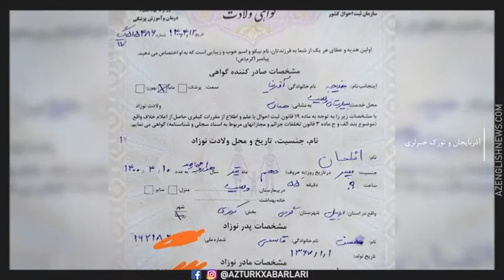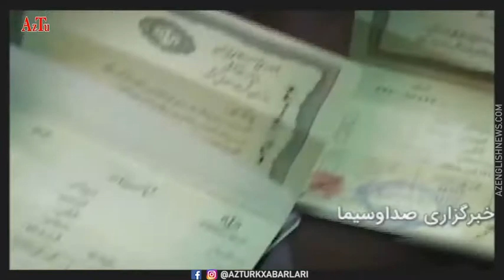کودکان بی‌نام تورک قربانی سیاست کثیف پانفارسیسم!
اداره_ثبت_احوال‌ استان اردبیل از صدور شناسنامه برای نوزادی با نام «ائلجان» مخالفت می کند. «محسن‌ قاسمی‌»؛ شهروند‌ آذربایجان‌جنوبی ساکن گرمی در استان‌_اردبیل و پدر‌ ائلجان؛‌ کودک‌ تازه‌ متولد‌ شده آذربایجانی‌ بر اساس متنی‌ که در صفحه‌ اینستاگرامش منتشر‌ کرده، خبر داده است که‌ صدور شناسنامه برای فرزند‌ وی‌ با نام «ائلجان» با مخالفت‌ اداره ثبت احوال‌ استان‌ روبه‌ رو شده و این‌ کودک‌ آذربایجانی‌ همچنان‌ محروم‌_از‌_شناسنامه‌ است.

آقای‌ قاسمی در صفحه‌‌ی اینستاگرام‌ خود‌ عنوان‌ کرده است که‌ «بعد‌ از انتخاب نام‌ ائلجان‌ که‌ در تورکی آذربایجانی‌ به معنای «جان ایل و کسی که ایل مثل جان‌ او را دوست‌ میدارد.» است‌؛ روال‌ اداری‌ این‌ موضوع‌ را سپری‌ نموده‌‌اند و بعد از مخالفت در سامانه‌ ثبت‌ احوال‌ کشور و ثبت‌ احوال‌ شهرستان‌ گرمی در نهایت درخواست‌ کتبی‌ و‌ دستی‌ خود‌ را به اداره ثبت احوال‌ شهرستان_گرمی تحویل داده و رونوشتی از نامه را به فرمانداری شهرستان‌ گرمی ارجاع داده است‌، که‌ تا‌ بدین‌ لحظه‌ این درخواست از طرف مسئولین ذیربط بدون‌ جواب‌ مانده‌ و ائلجان‌ محروم‌ از‌ شناسنامه‌ و‌ کد‌ ملی است.

در حکومت_ایران کودک فاقد شناسنامه و کد ملی یعنی محروم از تمامی خدمات اجتماعی، آموزشی و درمانی و حتی محروم شدن از ابتدایی ترین درمانها مانند واکسیناسیون که کودک در همان سنین نخست بنا به تشخیص پزشک باید واکسینه شود.

حق_داشتن_نام کودک در بدو تولد از بندهای میثاق_حقوق_کودکان است که حکومت ایران به عنوان یکی از امضاء کنندگان این میثاق از پذیرش آن سرباز می‌زند.